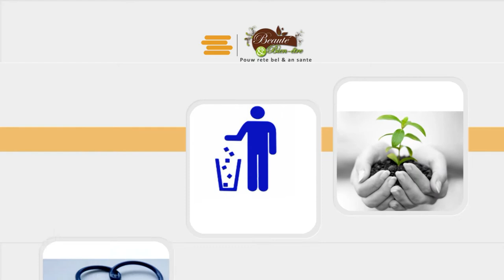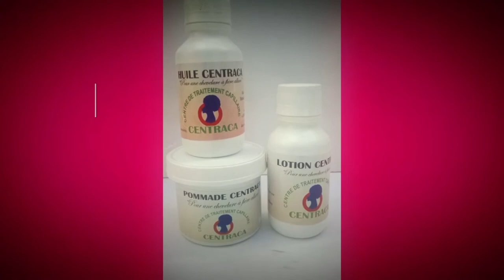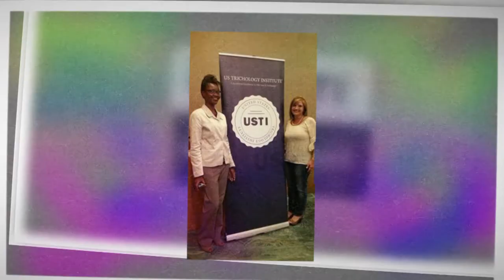Maladi Po zong ak cheve, Dr Célestin et DESROSES Infirmière Trichologiste